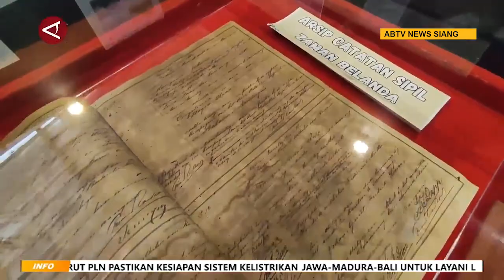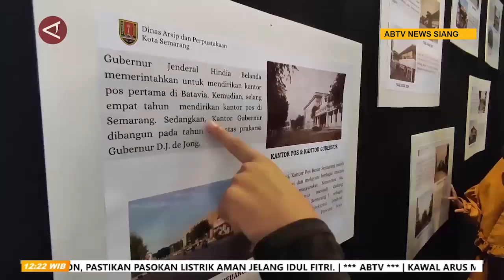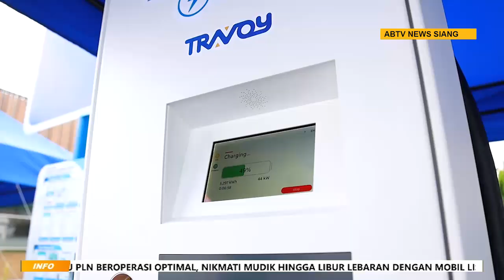Mengenalkan Sejarah Melalui Pameran Arsip